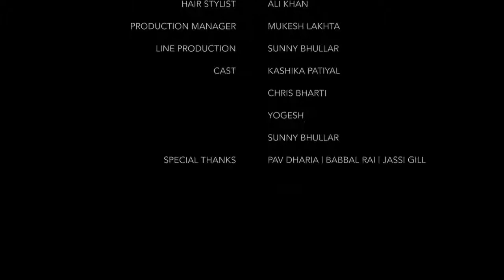||Bewafa || Full Video Gurnazar Feat|| Millind Gaba || Latest Punjabi Song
Hello Music lovers...  I am created RYTHEM IN MUSIC Channel for listening 👂💽💓 Musics,  All Song, Video songs 🖥on this chennel.

Disclamer :-
For purposes such as criticism,comment,news reporting,teaching,Scholarship,ad researchs

Song: Bewafa (Audio lyrics)
Singer & lyricist: Gurnazar
Music & featuring: Milind Gaba

Hey guys!

Category
People & Blogs
Song
Bewafa
Artist
Gurnazar
Album
Bewafa
Times Music India (on behalf of Bewafa); Times Music Publishing, The Royalty Network (Publishing), BMI - Broadcast Music Inc., and 4 Music Rights Societies